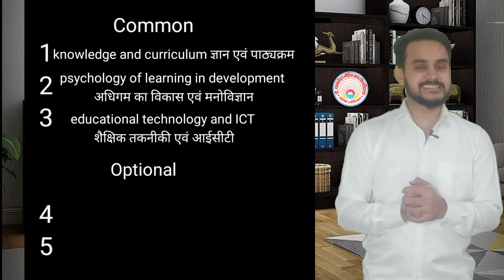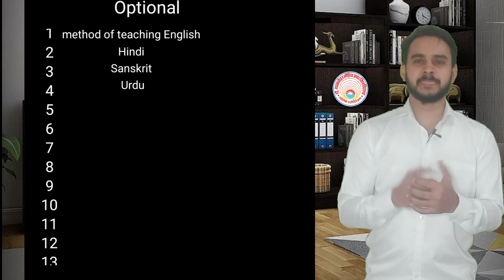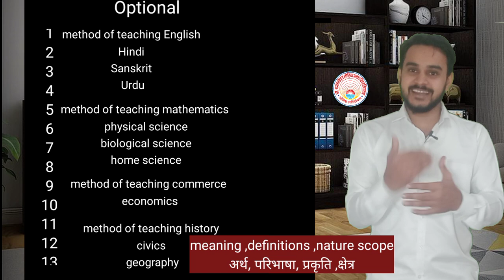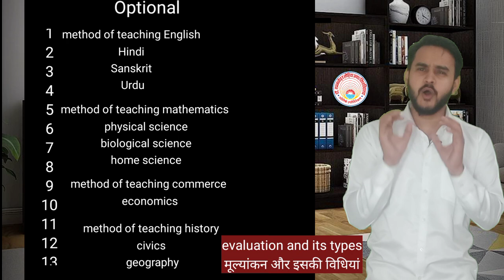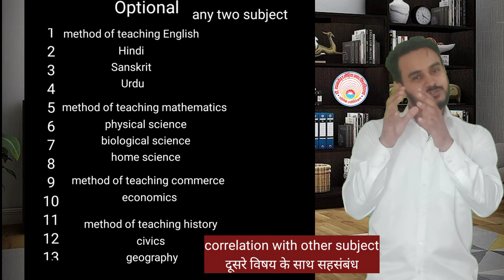Rmlau BEd 2022-23 welcome video | स्वागत वीडियो | Basic information | rmlau BEd मूलभूत जानकारियां